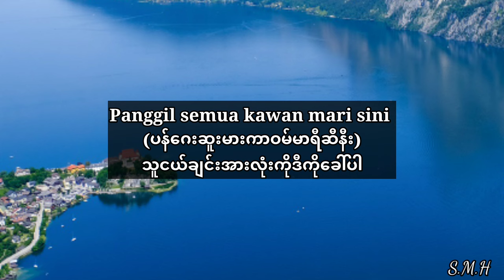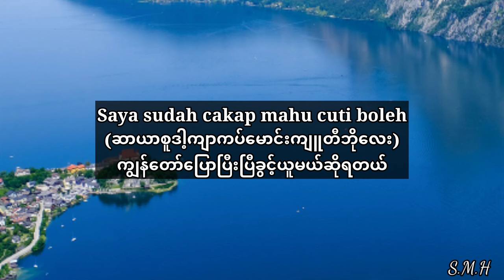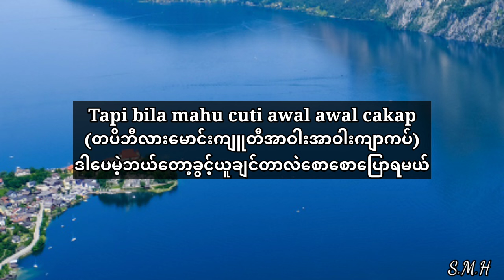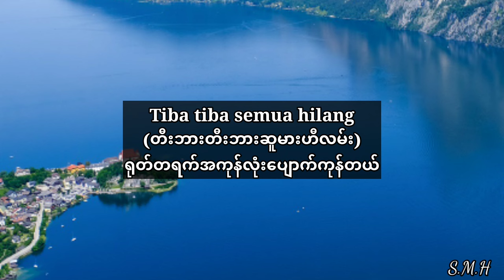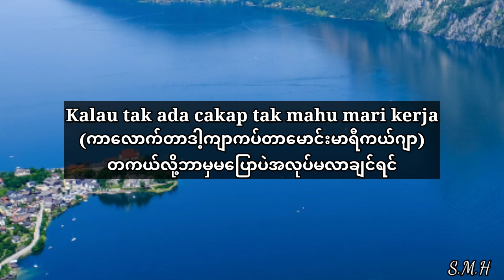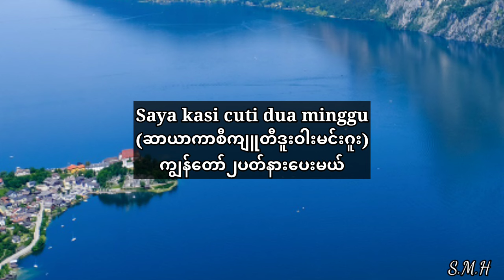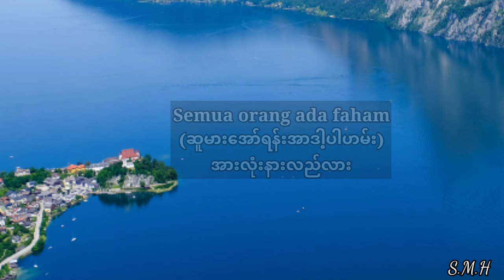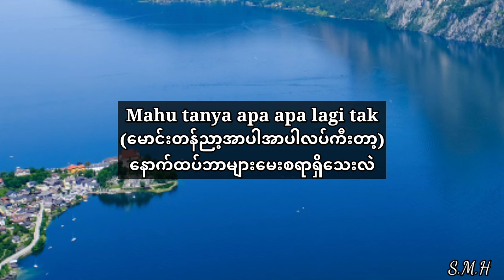Malay to Myanmar Tutorials.လုပ်ငန်းခွင်ထဲနေ့စဉ်နေ့တိုင်း၊ပြောလေ့ရှိသောမလေးစကား၊မလေးစကားပြော။